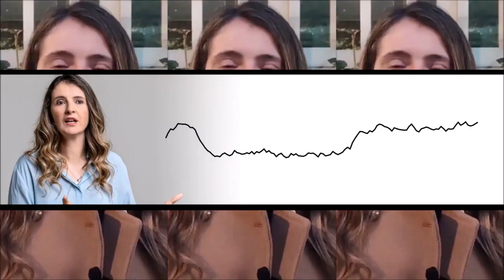🚨 LA MINISTRA Y EL PRESIDENTE DETESTAN EL ACTUAL SISTEMA DE SALUD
Comentarios
Jaime Arizabaleta
Jorge Robledo
Paloma Valencia
Fuertes criticas a la reforma a la salud
carolina corcho